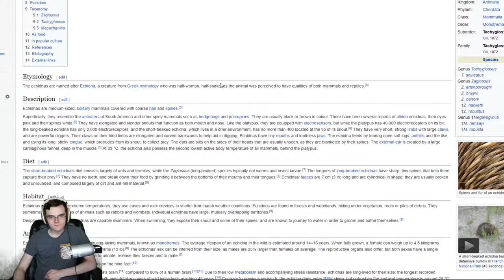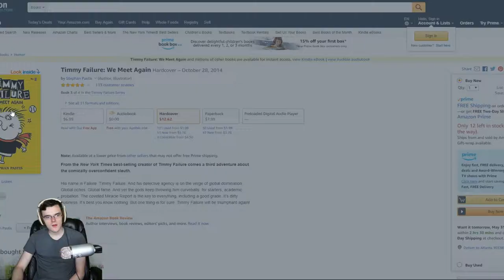Poptropica quenches my thirst for dung beetles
Poptropica was a favorite in schools, but is it a favorite of mine? No, I kinda hate it to be honest lol but at least I got to look at some primo dung